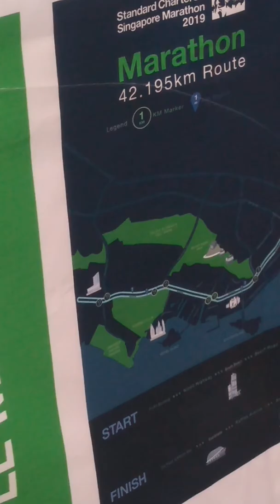SINGAPORE MARATHON 2019 - PRE RACE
Brief pre-race video around the Singapore Marathon precinct.